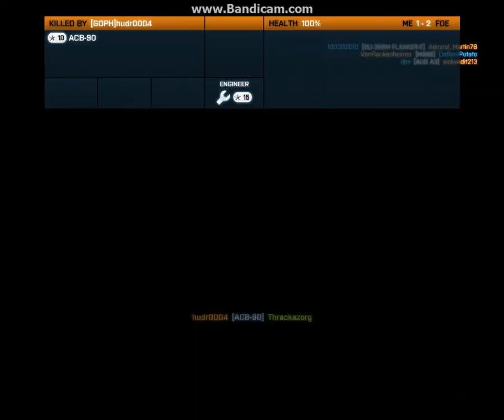bf3 201304-26 21-47-18-648